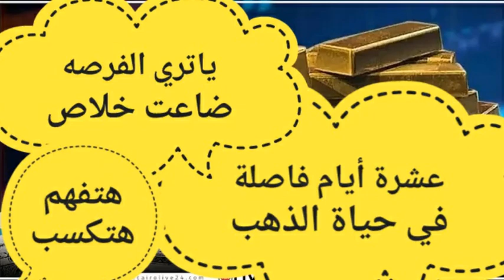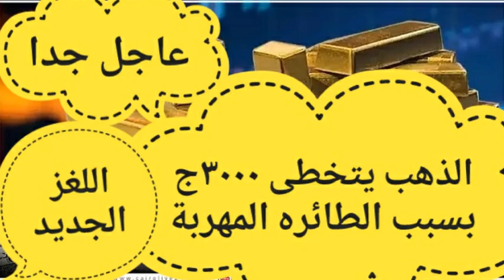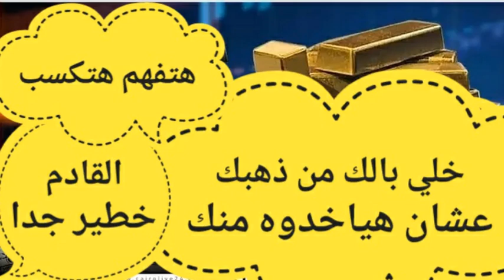عاجل.. بريكس ومصر | ما مصير سعر الذهب عالميا بعد اجتماع بريكس؟ |مؤشر الذهب العالمي\مؤشر الذهب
عاجل.بعد قرار المركزى🤚ماذا سيحدث للذهب فى مصر!😱توقعات أسعار الذهب 2023 كم اسعارالذهب🤚سعر الذهب اليوم
اسعار واستثمار | سوف نتكلم اليوم فى هذه الحلقة عن ⛔اين ستتجه اسعار الذهب في الأيام المقبلة💥سعر الدولار والتعويم القادم والشهادات الجديدة🚫توقعات الذهب توقعات اسعار الذهب فى الايام القادمة ⛔اين ستتجه اسعار الذهب في الأيام المقبلة بعد قرار البنك المركزى المصري🔥سعر الدولار🔥التعويم🔥الشهادات| توقعات الذهب | هل حان وقت شراء الذهب ؟ توقعات اسعار الذهب فى الايام القادمة | سعر الذهب اليوم | توقعات أسعار الذهب 2022 و ما هى توقعات أسعار الذهب 2022 و هل نشترى الان ام نبيع و توقعات الذهب فى الايام القادمة وما هو تفسير ارتفاعه فى مصر فهل هناك فرصة بعد ارتفاع سعر الذهب اليوم | ارتفاع سعر الدولار اليوم | اسعا